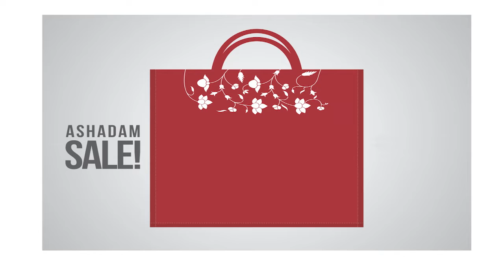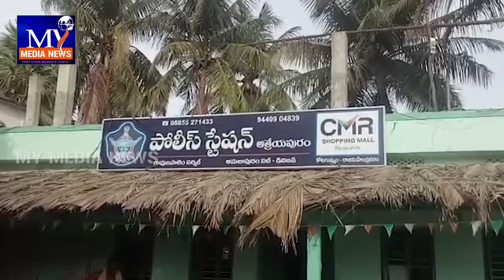మై మీడియా న్యూస్ 07 జూలై 2019